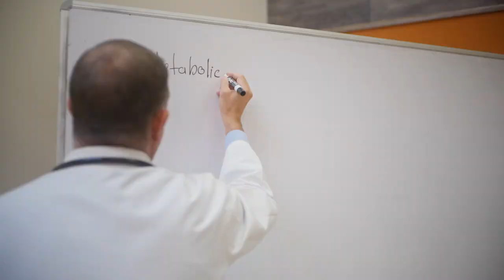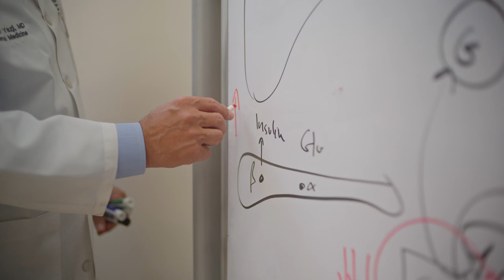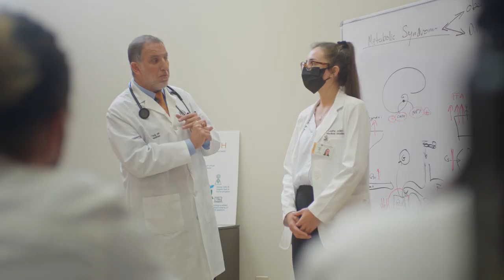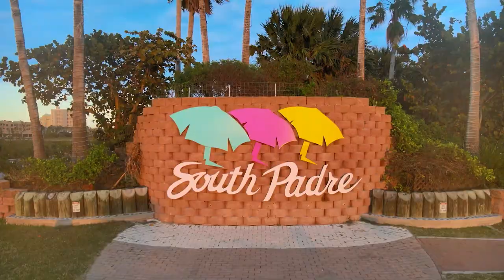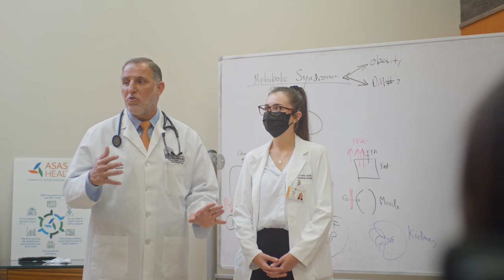Ep. 3- Student Life in South Texas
I this three-part series you will learn all about SJSM's South Texas Clinical Hub. In this video SJSM students and faculty focus on the student life, resources available and the rotations available in our South Texas Clinical Hub.  Saint James School of Medicine is proud to be able to offer high quality clinical rotations in the Rio Grand Valley.